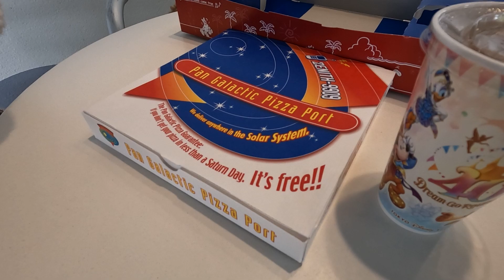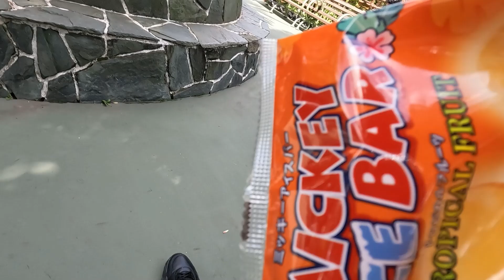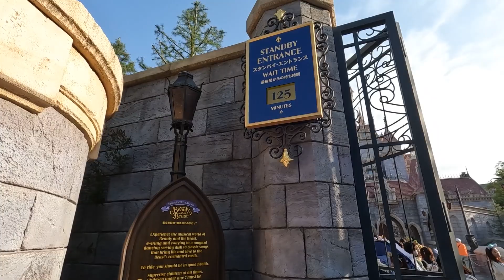【vlog】31歳男の浮かれ誕生日ディズニー前編【ディズニー】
～PROFILE～
配信メインにゲーム実況やってます。
神谷浩史さんと森久保祥太郎さんの声真似主。
動画編集者としても活動中。各種登録どうぞよしなに。